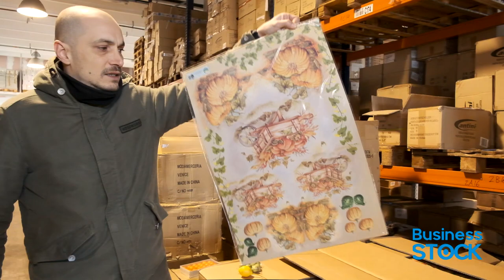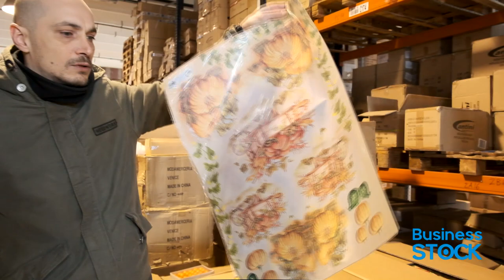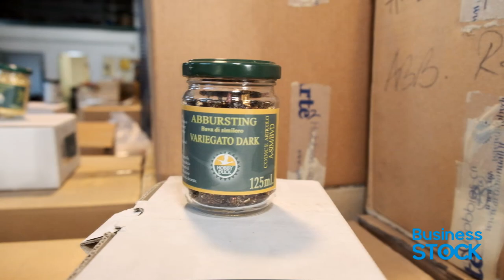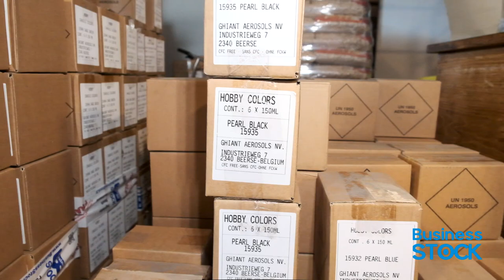Stock Articoli per la decorazione e decoupage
Stock per la Decorazione / Decoupage e il "Fai da te"
Vari articoli per il decoupage e il "fai da te"

Telefono, Whatsapp, Telegram (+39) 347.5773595